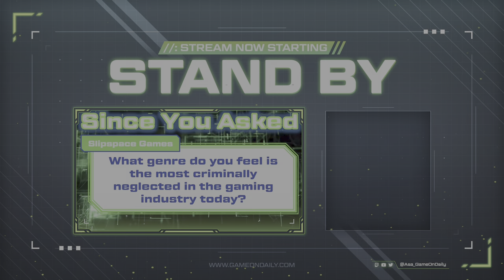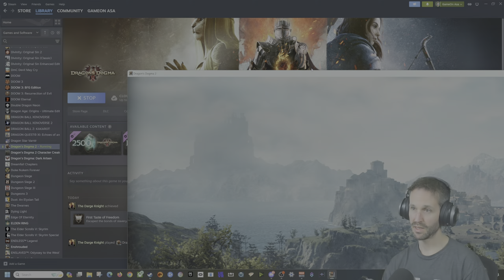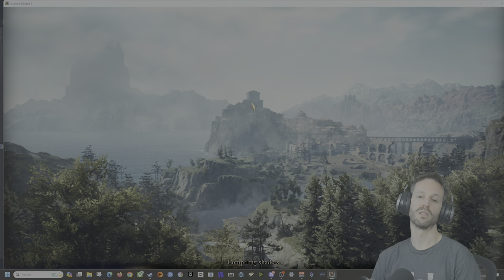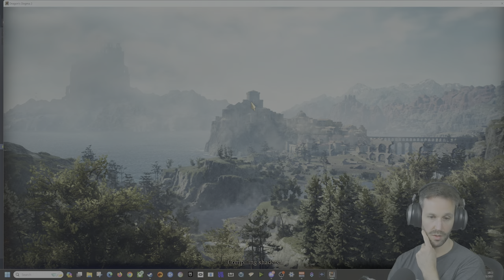🔴Dragon's Dogma II - Launch Day Adventurings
Dragon's Dogma II launched TODAY, and this is my first play and impressions.

Check out the smexy membership options for Discord access. it's a good place! (you can mute Toni if you need to).